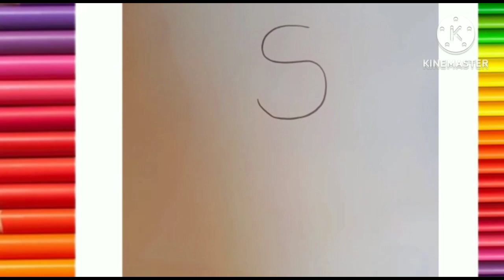How To Draw A Cute Colorful Rose Step By Step | Kids Drawing & Coloring Tutorial | Art For Kids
How To Draw A Cute Colorful Rose Step By Step | Kids Drawing & Coloring Tutorial | Draw Rose With 7
Your Quaries:-